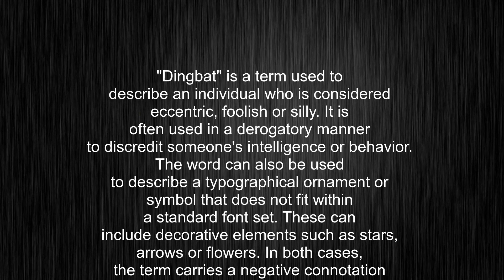What's the meaning of "dingbat", How to pronounce dingbat?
This video tells you what "dingbat" means, how to pronounce it, provides a pronunciation guide and an accurate definition.
00:00 Pronunciation
00:30 Meaning

- What is the meaning of dingbat
- How to say dingbat
- What is the definition of dingbat
- How to pronounce dingbat

Visit our free audio/video dictionary tutorial to learn how to correctly pronounce words/names and to learn their meanings, definitions, just like dingbat definition and meaning in Merriam-Webster, dingbat definition and meaning in Collins English Dictionary, dingbat definition and meaning in The Oxford English Dictionary, dingbat definition and meaning in Longman Dictionary of Contemporary English, dingbat definition and meaning in Cambridge Advanced Learner's Dictionary, and more.